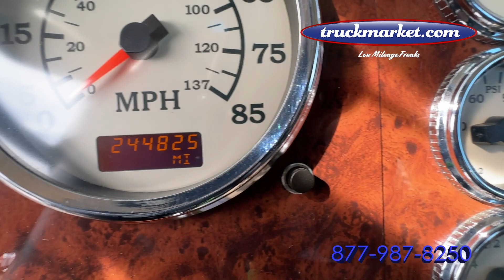2017 International 9900i Daycab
Only 245k Original Miles ~ Cummins ISX ~ 500 HP ~ 13 Speed ~ All Aluminum Wheels ~ Financing Available with Your Good Credit ~ Unlimited Mile Warranty Available